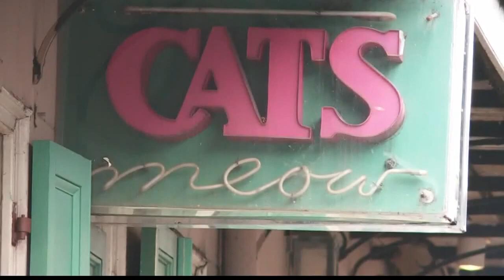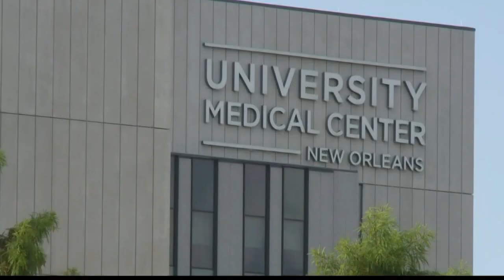Yorktown man in New Orleans for bachelor party is brutally beaten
The New Orleans Police Department is searching for a man who they attacked 33-year-old Kevin Guin, a Yorktown, Virginia man who was in town for a bachelor party.